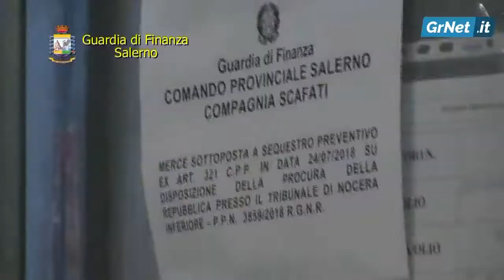Olio di semi nell'extra-vergine "100% italiano": la Finanza di Salerno ne sequestra 2 tonnellate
Nel corso del controllo eseguito presso un'azienda di Sarno (SA) che si occupa dell'imbottigliamento e commercializzazione di olio di oliva, le Fiamme Gialle di Scafati (SA) hanno rinvenuto una partita di prodotto che, in base alla documentazione esibita, doveva essere tutto "extra-vergine".

La gran parte delle due tonnellate di olio era ancora stipata in due silos industriali.

Una partita di 200 litri era invece già confezionata in bottiglie con l'etichetta "olio extra­vergine di oliva 100% italiano".

La conferma dell'adulterazione è arrivata dall'esame di laboratorio eseguito dall'Ufficio delle Dogane di Bari. In particolare, è stata segnalata una presenza di olio di semi oltre i rigorosi limiti posti dalla disciplina comunitaria di settore per poter etichettare "extra-vergine" l'olio di oliva che poi finisce nel carrello della spesa.

E' subito scattato il sequestro del prodotto e la denuncia dei tre responsabili alla Procura della Repubblica di Nocera Inferiore che ha convalidato la misura cautelare per impedirne l'immissione in commercio dell'olio contaminato, a tutela dei potenziali acquirenti.